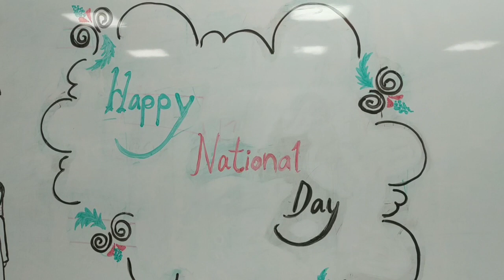Happy National Day